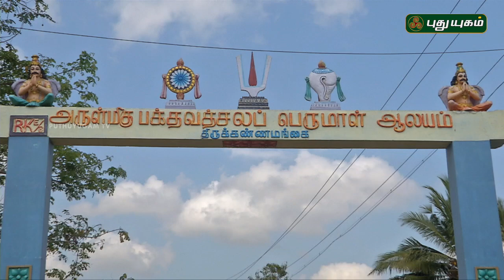Aalayangal Arputhangal | PROMO | 23/04/2019 | PuthuyugamTV